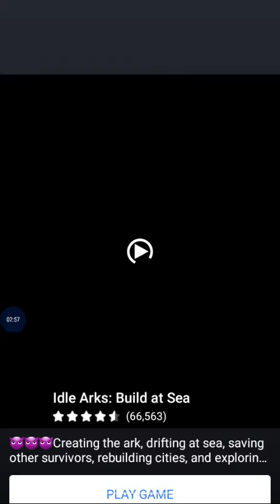Worldbox episode 1 New World's and New villages.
So this is my first worldbox video ever so I built a world with some villages and let them do what they want.